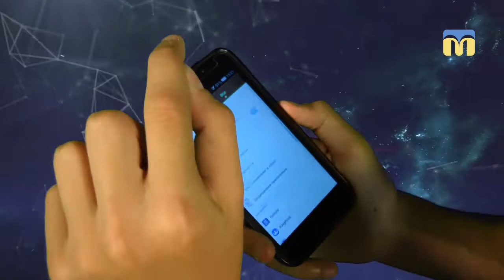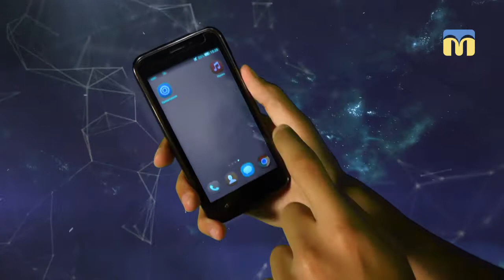17.08.2018. Чого не розуміє моя бабуся. Популярні запитання щодо користування мобільним телефоном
Популярні запитання щодо користування мобільним телефоном.
 Як змінити мову пристрою? Як перемістити додатки на карту пам’яті? Як встановити на дзвінок улюблену мелодію? Відповіді на ці популярні запитання дає наш IT-експерт, юний програміст, переможець конкурсу  «Найрозумніший», призер міської олімпіади з інформатики Денис Щерба у рубриці «Чого не розуміє моя бабуся».